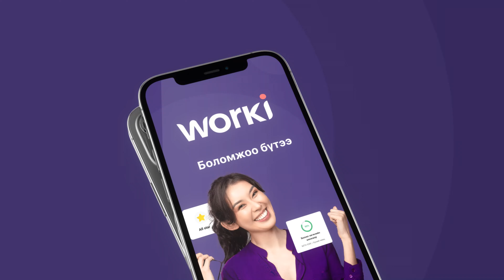What is Worki?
Client : Worki
Production Company : BRONZEHERO Entertainment